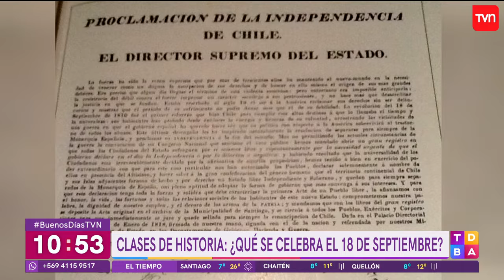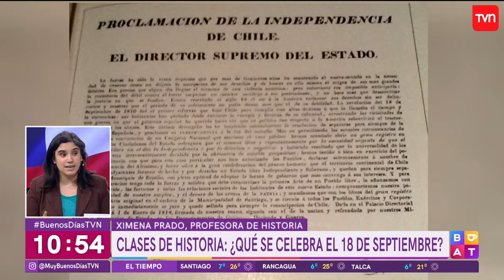Los detalles secretos de la Primera Junta y la Independencia de Chile | Buenos días a todos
En el Buenos Días a Todos, la profesora de Historia Ximena Prado y el historiador Cristóbal García Huidobro abordaron los detalles poco conocidos de la historia de Chile.